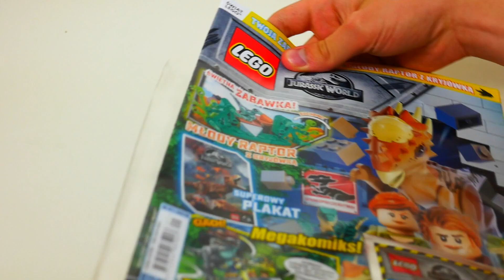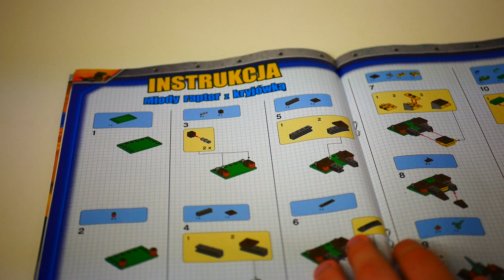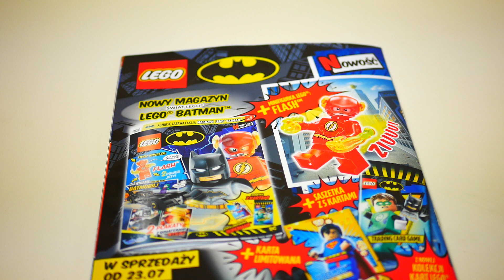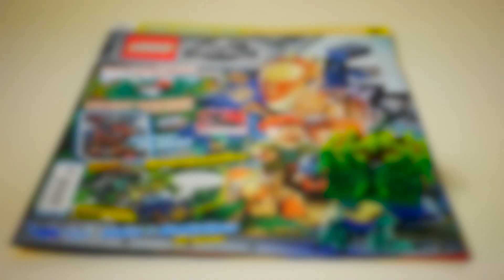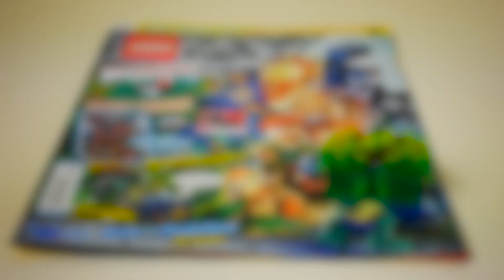Magazyn LEGO Jurassic World 1/2019